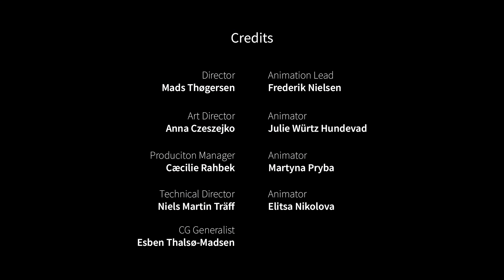The Present Problem: NGO project 2020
Who is responsible for the plastic pollution, why does it keep rising, and what does it take to stop it?

We are proud to release the “The Present problem” – the 2nd of this years’ NGO projects that were made for the non-profit organization @Plastic Change

The NGO films are made by the 2nd year students from Bachelor in Animation at The Animation Workshop, VIA University College.